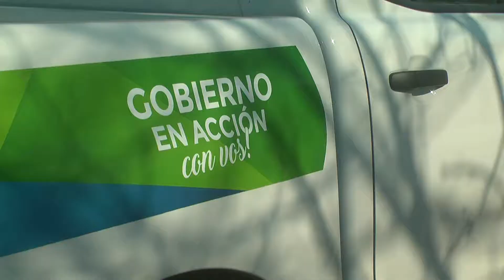Capacitación sobre liquidación del DREI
La Secretaría de Desarrollo Social y Empleo de la Comuna de San Jerónimo Sud organiza para este 24 de septiembre un curso de capacitación sobre liquidación del DREI.